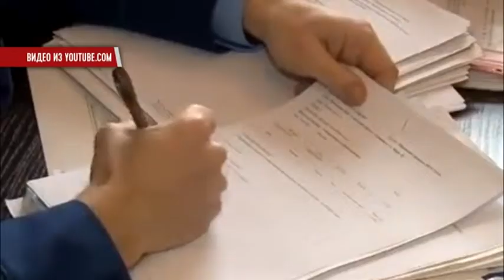Арестовано имущество экс-сотрудников прокуратуры Крыма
Арестовано имущество экс-сотрудников прокуратуры Крыма. Печерский районный суд Киева удовлетворил ходатайство следователей ГПУ и наложил арест на недвижимое и движимое имущество подозреваемых в госизмене. Речь идёт о 10 автомобилях, 25-ти объектах недвижимости - среди них есть квартиры на материковой части Украины - в Киеве, Херсоне, Кривом Роге.

Мы рядом!